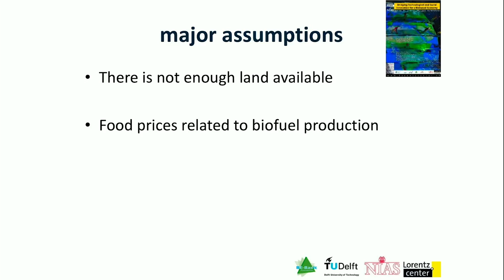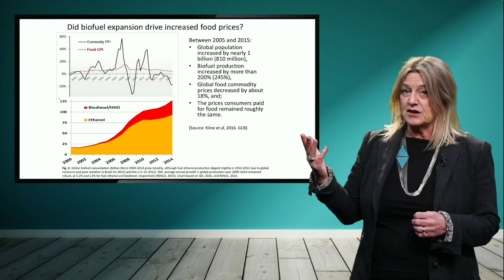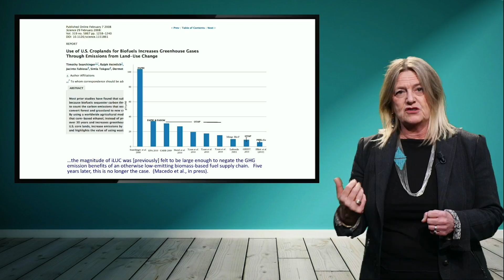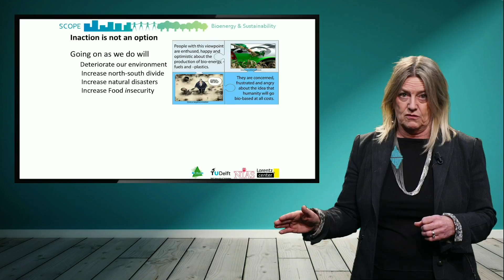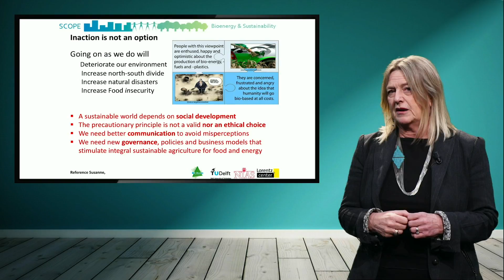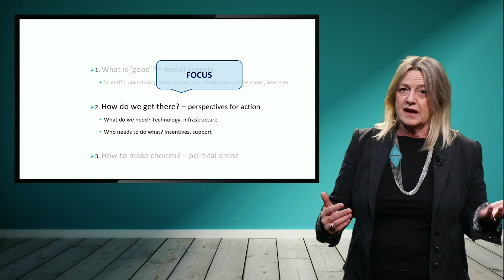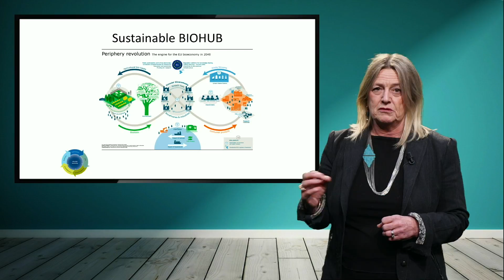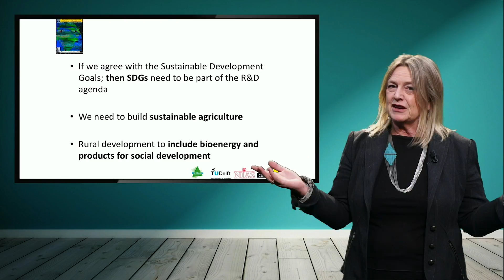BioBased1x_2019_Module_3_6_Taking_social_development_at_heart-video